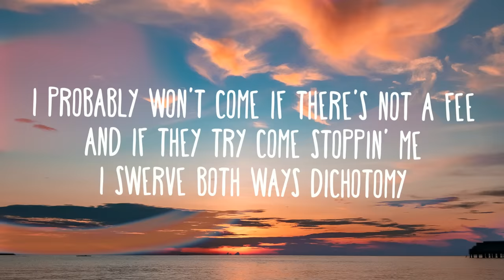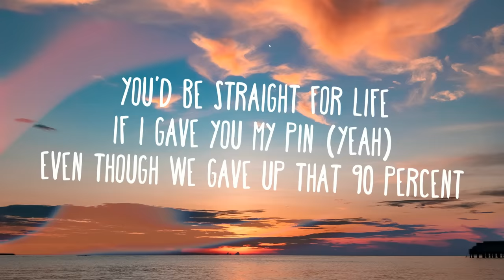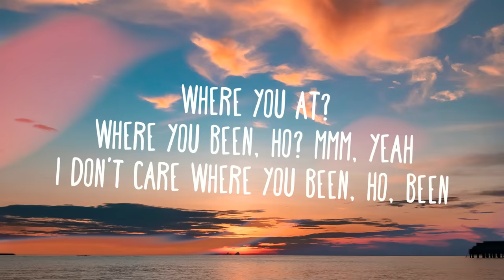Ariana Grande - Monopoly (Lyrics) ft. Victoria Monét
» Download Ariana Grande - Monopoly (Lyrics) ft. Victoria Monét